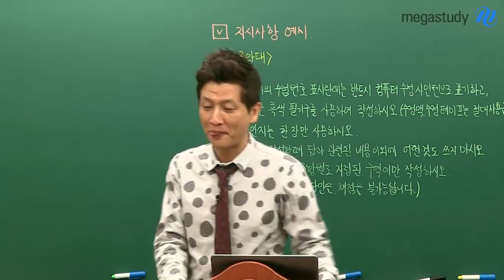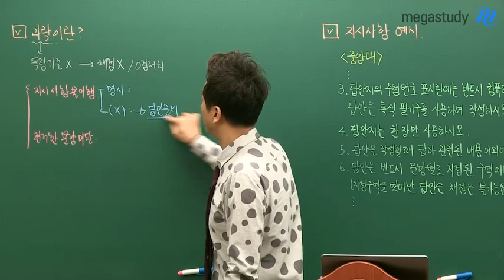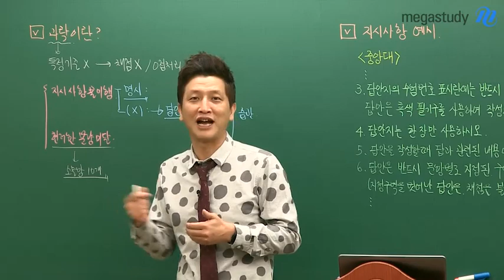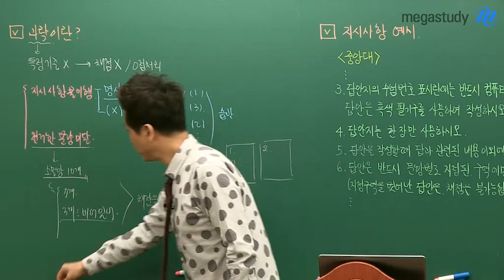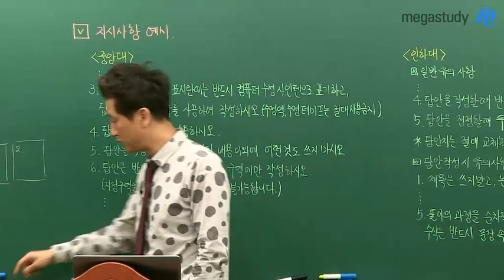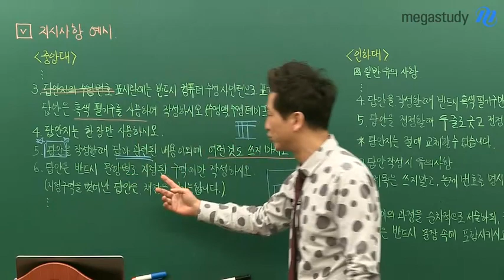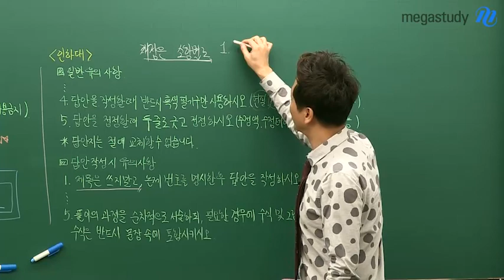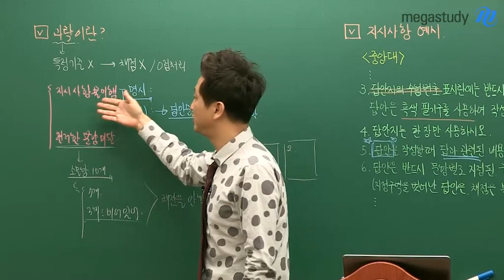[메가스터디] 논술 김종두쌤 - [논.알] 시리즈 6탄!, # 논술 과락은 알고있니?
오늘은 논술 "과락"에 대한 이야기를 해볼까 합니다.
논술을 준비하려면 꼭 알아야 할 필수 내용!

[여섯번째 주제 : 논술 과락은 알고있니??]
V 과락이란?
V 지시사항 예시

사고력 훈련의 대가 김종두 선생님이 궁금하다면?